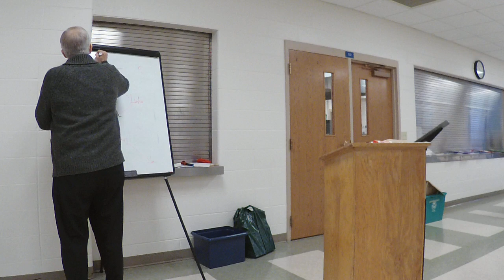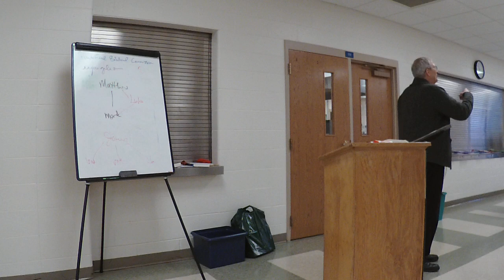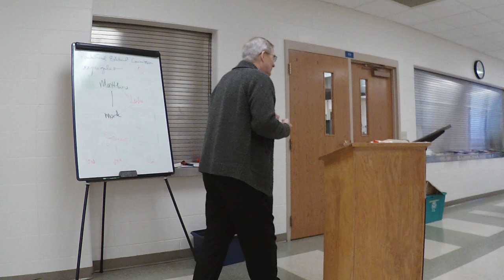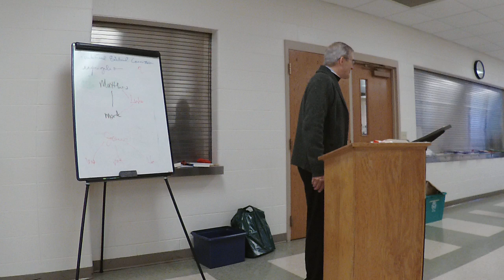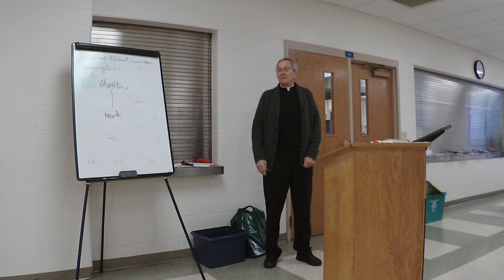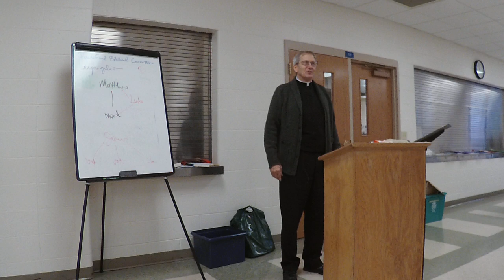DSBS Year 2 - The Gospel of Mark (Part 1), Msgr. Mark Pierce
Diocesan School of Biblical Studies - 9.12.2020
Year 2 - The Gospel of Mark (Part 1)